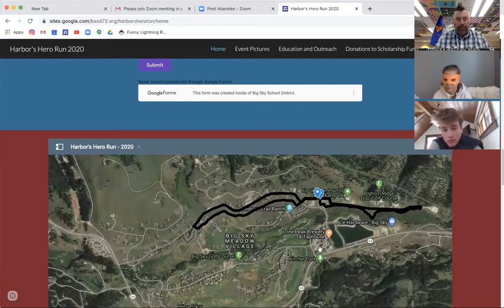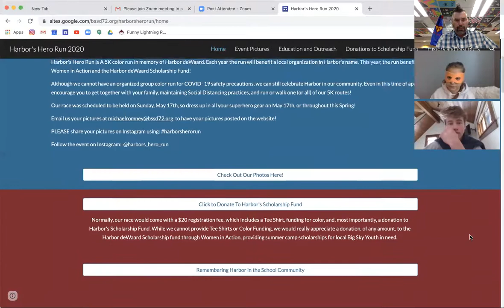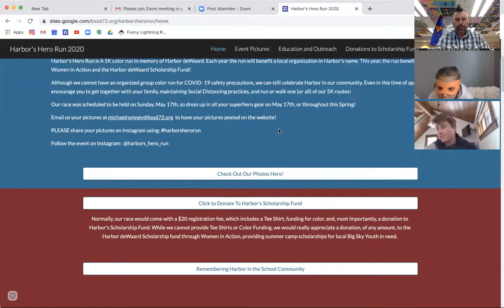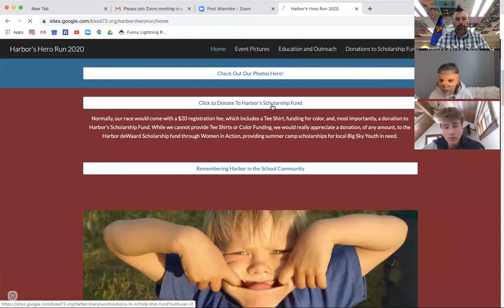Harbor's Hero Run 2020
Please join us from all over the world to a 5K run on May 17th to honor our dear friend and angel Harbor @harbors_hero_run